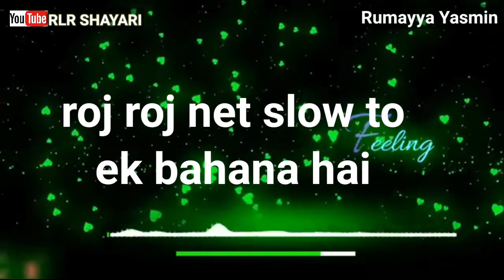net slow hai || sad whatsapp status|| shayari status | hindi shayari / rlr shayari |The Rumayya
Voice by Rumayya Yasmin
i